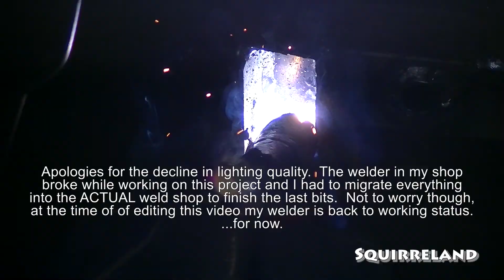Rebuilding Thor's Hammer Episode 05 - Homemade Roller Coaster - Squirreland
The hammer is officially half way done being rebuilt!